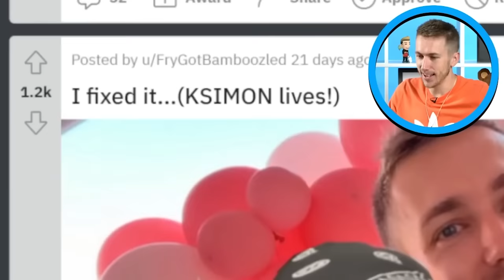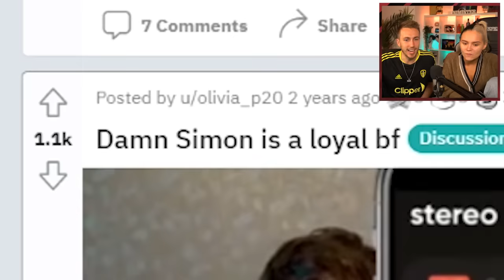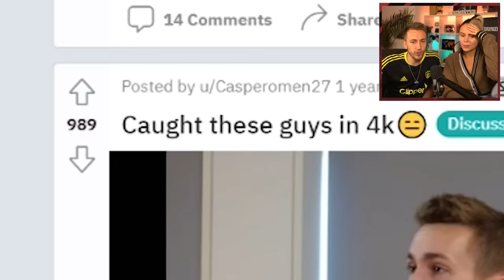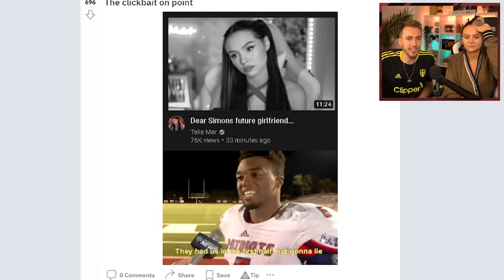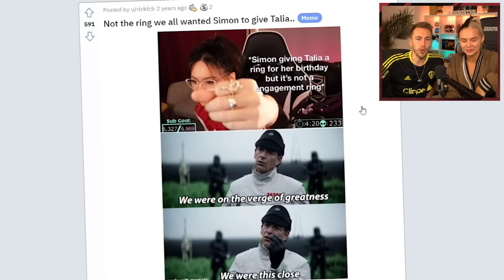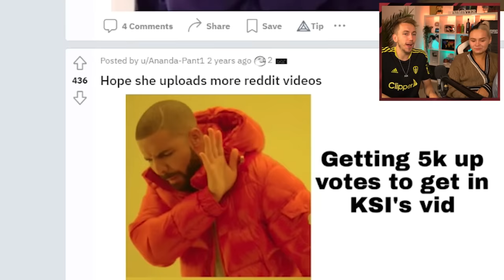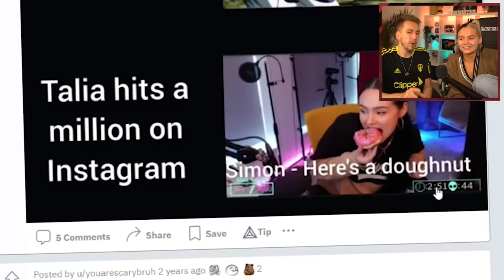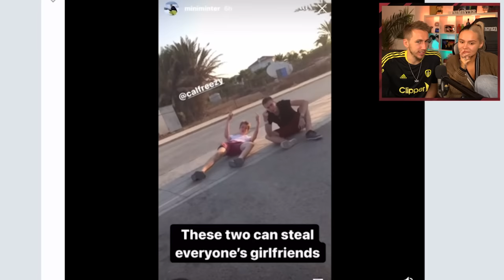EXPOSING TALIA'S OLD REDDIT!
Should Talia do more Reddit videos?

Simon/Miniminter/mm7games